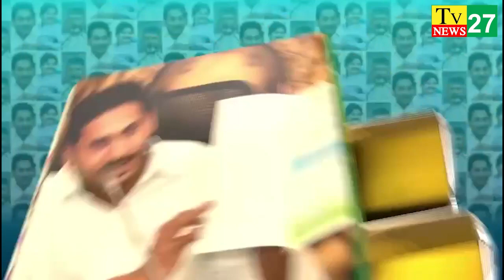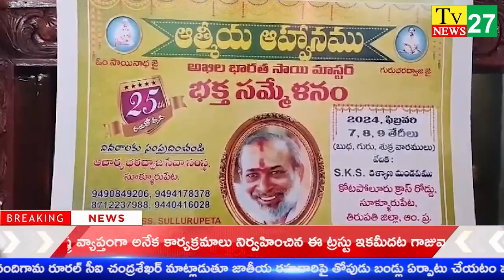1-02-2024 ||NEWS BULLETIN |TV 27 NEWS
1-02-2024 ||NEWS BULLETIN |TV 27 NEWS

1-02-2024 ||NEWS BULLETIN |TV 27 NEWS

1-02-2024 ||NEWS BULLETIN |TV 27 NEWS